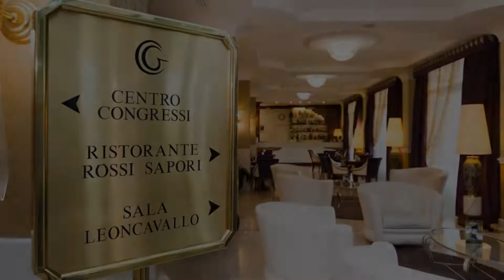Zanhotel Centergross, Bentivoglio, Italy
About Property:
You're eligible for a Genius discount at Zanhotel Centergross! To save at this property, all you have to do is sign in.
Offering elegant rooms and free access to the outdoor pool surrounded by a park, Zanhotel Centergross is located in Bentivoglio. It features a traditional restaurant and a wellness centre with gym, sauna and Turkish bath.
Spacious rooms at this 4-star hotel come with air conditioning, a TV with satellite chan...
Property Type: Hotel
Address: Via Saliceto 8, 40010 Bentivoglio, Italy
Searching For
1. Zanhotel Centergross - Bentivoglio - Italy
2. Zanhotel Centergross - Bentivoglio - Italy Address
3. Zanhotel Centergross - Bentivoglio - Italy Rooms
4. Zanhotel Centergross - Bentivoglio - Italy Amenities
5. Zanhotel Centergross - Bentivoglio - Italy Offers and Deals
Audio Credit:
Track Title: Reasons To Hope
Artist: Reed Mathis